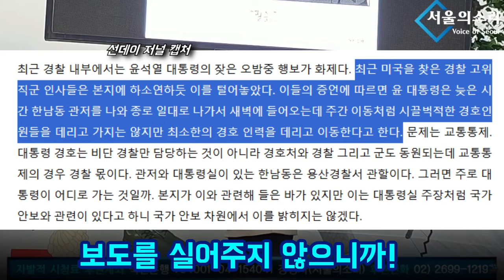천하의 현직 대통령이.. 종로까지 가서 술자리를?! [최재영 목사]